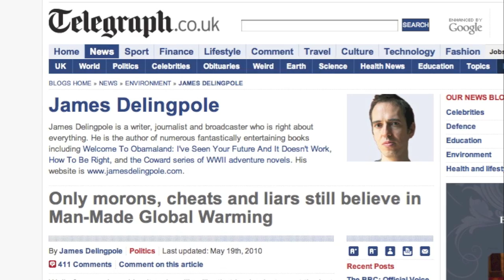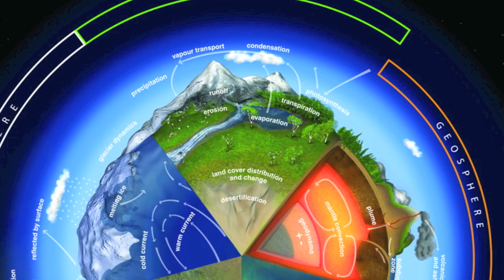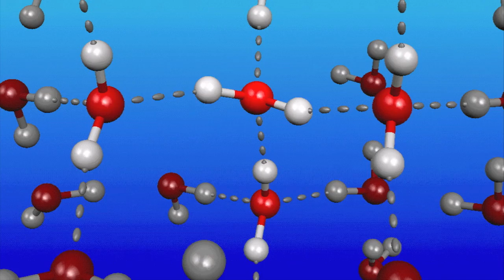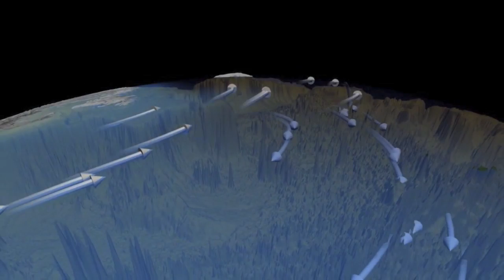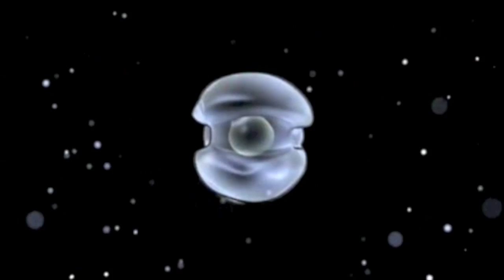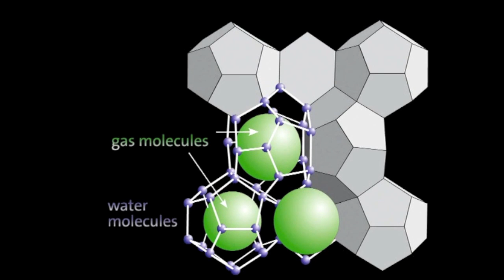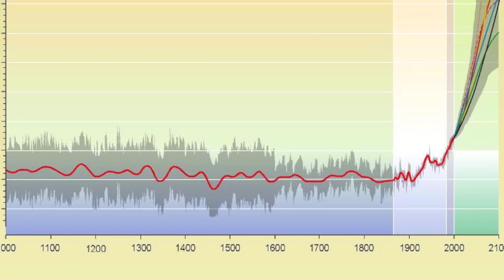The Ocean & Climate Change (Part 1)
Final episode of the upcoming TALK | Climate Change series. It summarizes the previous episodes (yet to be released), and focusses on the ocean — the hydrosphere.

In Part 1, we take a look at ocean circulation patterns, and greenhouse gasses trapped in the depths, and what these mean.

Climate change has received publicity for decades already. We have known for a long time, but there has not been a reasonable response by governments, corporations and individuals. There is no scientific contest to whether or not the recent global warming is 'real' and human-induced. It is a scientific fact...

(A bibliography of the utilized sources, images and videos will be made available soon.)